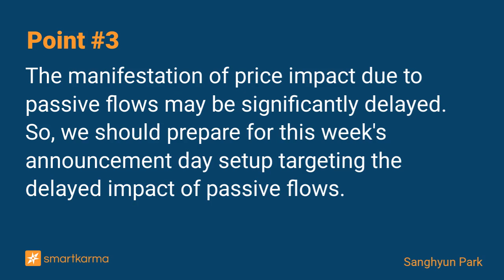KOSPI 200 December Rebalancing: Rule Change Clarifications & Possible Delay in Price Impact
This post clarifies recent rule changes in the KOSPI 200 and examines trading opportunities that may arise from a potential delay in price impact resulting from the short-selling ban.
-  by Sanghyun Park on Hyundai Electric & Energy in Event-Driven

Key points:
1. Although not explicitly outlined, it appears practical to interpret that we should filter out stocks that have entered a trading suspension among those receiving a WARNING designation.
2. The dynamics of KOSPI 200 flow trading have become notably tumultuous due to the abrupt short selling ban and additional liquidity halts imposed on market makers in the futures market.
3. The manifestation of price impact due to passive flows may be significantly delayed. So, we should prepare for this week's announcement day setup targeting the delayed impact of passive flows.